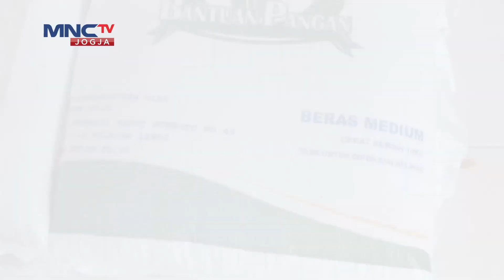WARGA RELA ANTRE DEMI DAPATKAN BANTUAN BERAS#inewsyogya